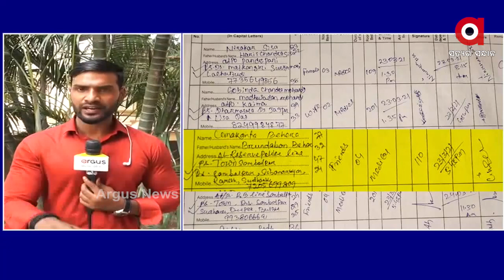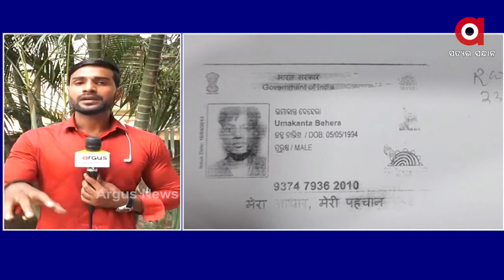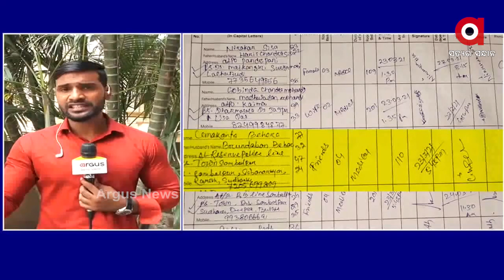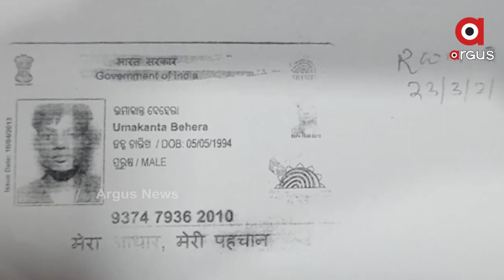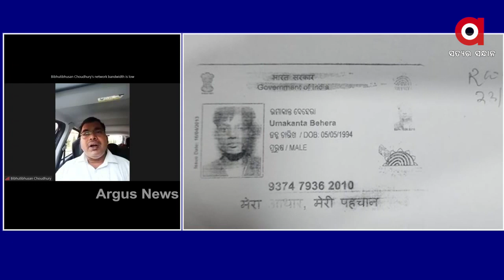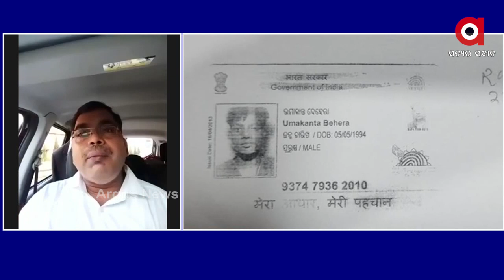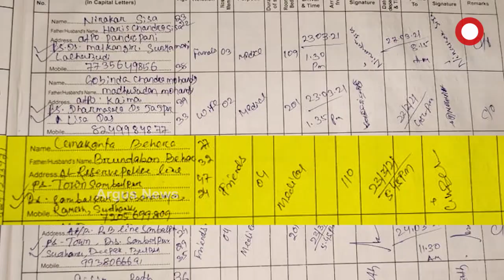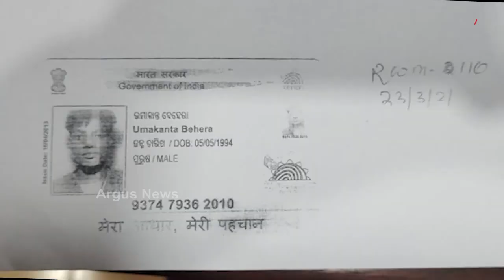MANTABYA: ଫେରାର ପଛରେ କିଏ ?